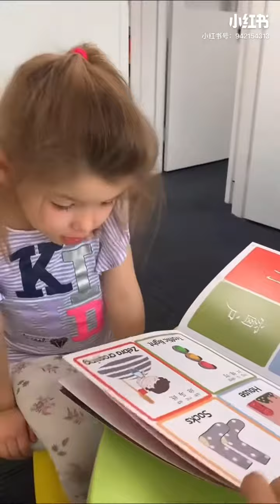Learn Mandarin from AMEA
In AMEA, we are not only learning Mandarin. We use Mandarin to make food, do maths, be a chef, be a doctor, do exercises, learn science, etc. You won't find any other language school like us.